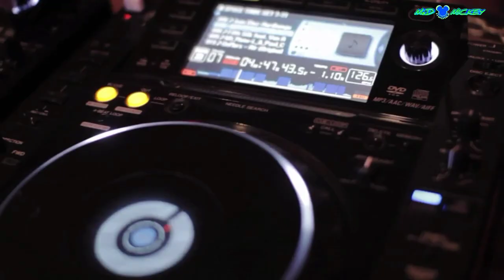Don't Stop Audionautix IBIZA (MUSIC VIDEO)NO COPYRIGHT MUSIC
Don't Stop Audionautix

Deep HOUSE.